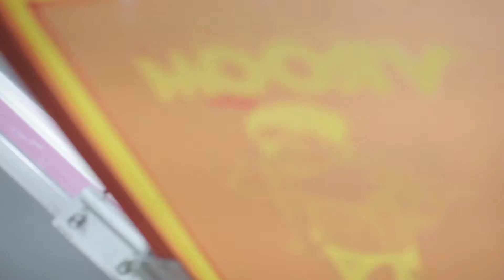Le T-shop - Making Of Vroom CMYK T-shirt -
Le T-shop
Screen Printing / Articles Promotionnels

Impression 4 color process CMYK

VROOM est un atelier-boutique, spécialisé dans la récupération, le recyclage et la revente de vélos usagés et la conception originale de longboards. Cette initiative du CJEAO permet aux participants de vivre une expérience enrichissante et concrète en contexte de travail réel.